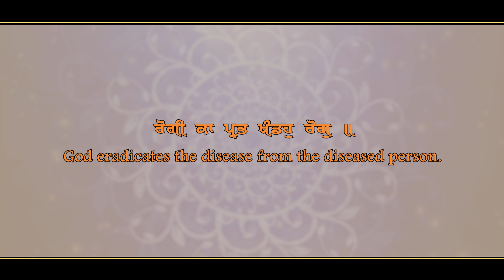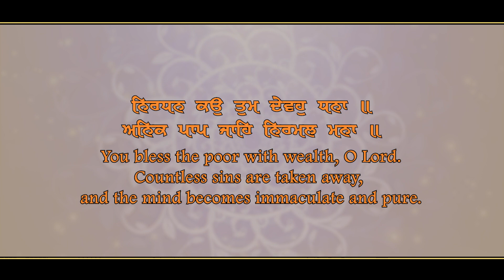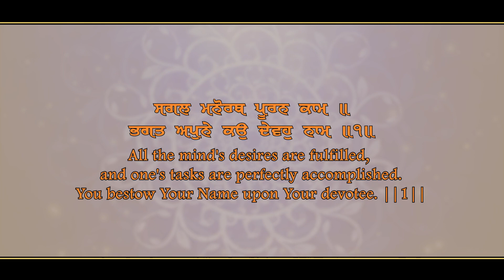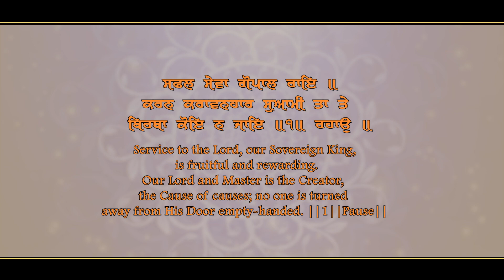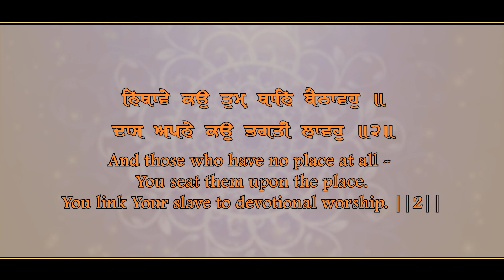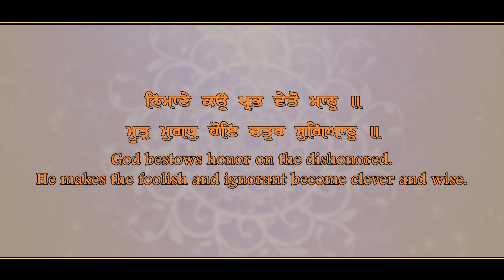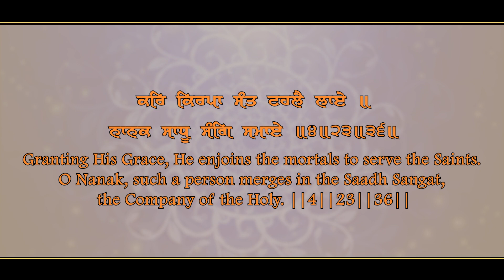Rogi Ka Prabh Khando Rog | Guru Nanak Dev Ji | Gurpurab Special Shabad | Gurbani - Kartar Films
Rogi Ka Prabh Khando Rog
ਰੋਗੀ ਕਾ ਪ੍ਰਭ ਖੰਡਹੁ ਰੋਗੁ

Audio/Video Credits:
Shabad : Rogi Ka Prabh Khando Rog (ਰੋਗੀ ਕਾ ਪ੍ਰਭ ਖੰਡਹੁ ਰੋਗੁ)
Singer : Bhai Baljinder Singh Ji Nandpur Kalour Wale
Lyrics : Guru Granth Sahib Ji
Video : Creative Mind
Label : Kartar Films Presents